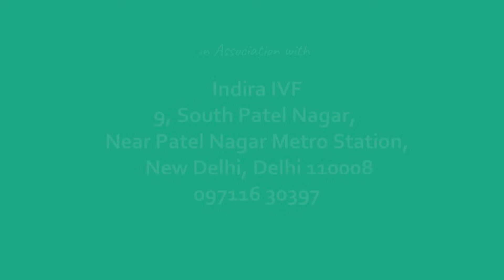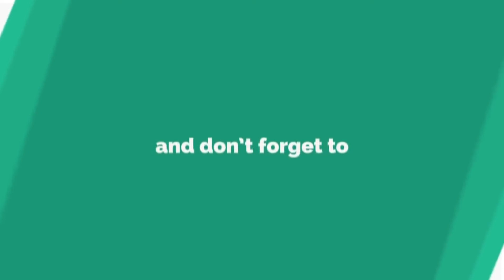Ectopic Pregnancy अक्टोपिक गर्भावस्था in Nepali | Patient Education I MIC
Dr.Shyam N Gupta,
Topic:Ectopic Pregnancy अक्टोपिक गर्भावस्था  in Nepali  | Patient Education I MIC,
Indra IVF,
9,South Patel Nagar,
Near Patel Nagar Metro Station,
New Delhi,
Delhi 110008,

The aim of Medical Information Clear videos is to create a public awareness of various diseases. In our channel, we provide information about various diseases, and it's Causes, symptoms, how to overcome from it are clearly explained by our beloved doctors in their native languages. We choose doctors based on their field of expertise and reputation.